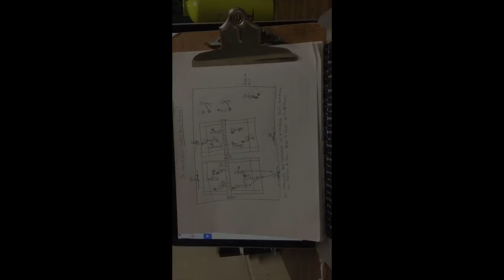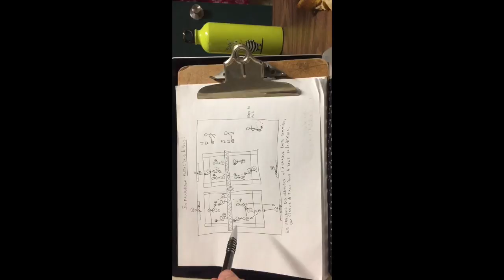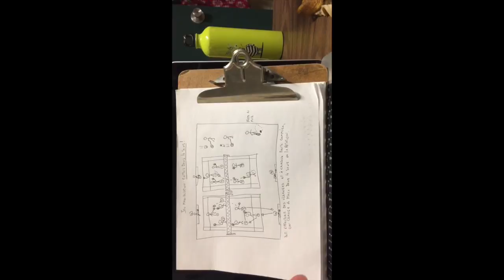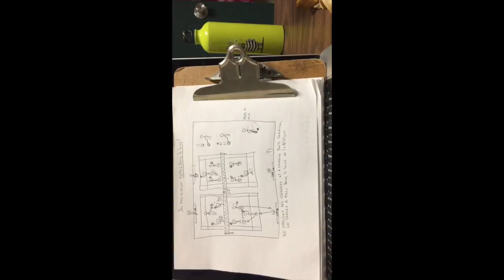Manipulation de raquettes: comprendre le sens de la rotation!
Dans cette vidéo, je vous parle d'un jeu qui permet aux élèves de comprendre le sens de la rotation à chaque point. Pour plus de détails,